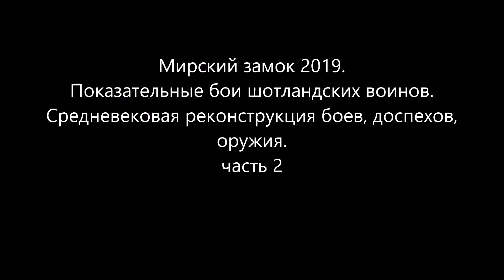Mir Castle 2 - 2019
Мирский замок 2019.
Показательные бои шотландских воинов.
Средневековая реконструкция боев, доспехов,
оружия.
часть 2

Mir Castle 2019.
Demonstration battles of the Scottish warriors.
Medieval reconstruction of battles, armor, weapons.
Part 2